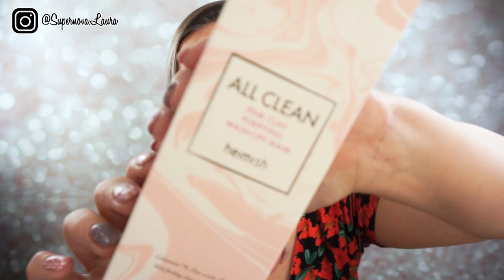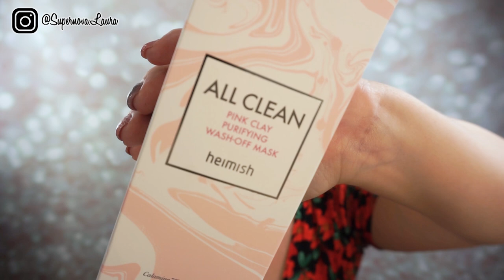SUMMER OILY SKIN CARE - YESSTYLE - SOME BY MI - heimish - Abib - DERMAFIRM - FRUDIA SUPERNOVA LAURA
CODIGO YESSTYLE : SUNKISSED23

💎💎💎 CODIGO RECOMPENSA 💎💎💎: SUPERNOVA

(DESCUENTO DEL 5% EN LA PRIMERA COMPRA Y EL 2% EN LAS SIGUIENTES).

Los gastos de IVA van incluido dentro de la compra, los gastos de envíos son gratuitos si la compra supera los 65€, con número de seguimiento, el envío tarda entre unos 15 a 40 días pero aconsejo consultar en la página. 👇👇👇(VIENE DESDE HONG KONG)

ETUDE - Tinte Fijador en Barra - 5 Colores (tono 01 LIVELY RED)

heimish - All Clean Pink Clay Purifying Wash Off Mask

Haruharu WONDER - Centella 3% PHA Gentle Liquid Exfoliating Serum

Track:Marin Hoxha X Annie Sollange - Falling For You